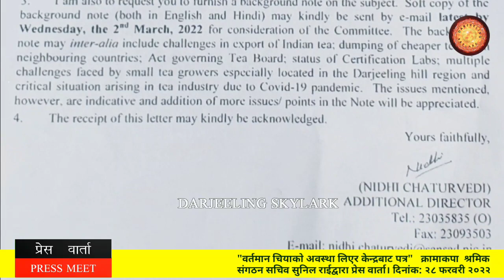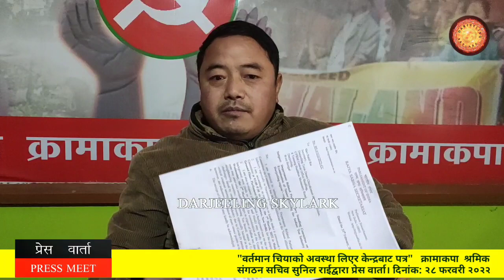"केन्द्रबाट, वार्ताको निम्ति पत्र" क्रमाकपाद्वारा प्रेस वार्ता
Letter from Central on Issues affecting the Tea Industry especially in Darjeeling region